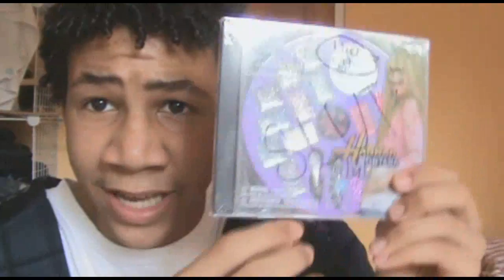laziness + procrastination + isabels gift.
I'm ALIVE!
I'll be my old vloggy self again! SOON! :)

First HD... It's a bit out of sync at parts D:

Go Sub To Her! She's amazing.

Ily.

*linksinthesidebar*

myspace.

snapvine. Leave a voice comment!

Secret CODE
leave a comment saying "there are many more death penalties for crimes commited at ihop"